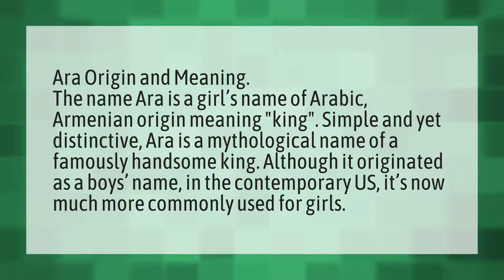Where is the name ARA from?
Ara Ara Mean Japanese • Where is the name ARA from?